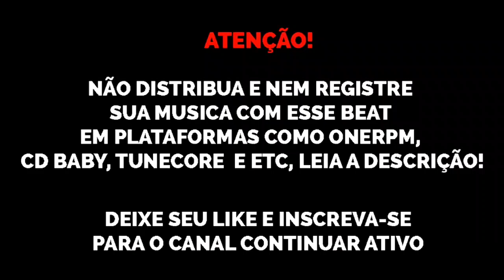(FREE) Beat Funk BH MC Anjim x MC Saci x MC Vitin LC x MC Luan da BS - base de funk bh 2021 sonydhls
Beat de uso livre para fins NÃO lucrativos, qualquer violação desta regra o som será derrubado e poderá rolar maiores complicações (compra aí que tá 25 reais só)

@sonydhls original